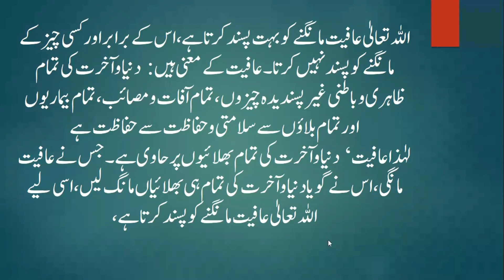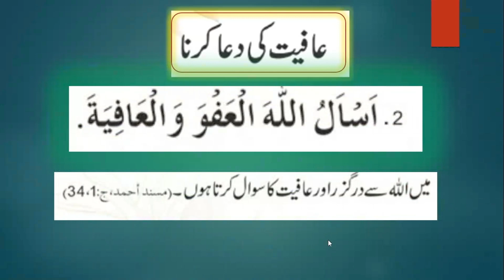عافیت کیا ہے اس کے معنی اور مفہوم | Islamic Video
طلبِ عافیت!  سب سے بہتر اور جامع دعا

ترمذی شریف اور دیگر کتبِ احادیث میں حضرت عباس بن عبدالمطلب رضی اللہ عنہ سے ایک روایت منقول ہے، جس میں رسول اللہ صلی اللہ علیہ وسلم سے ایک جامع دعا نقل کی گئی ہے۔ اس دعا کے الفاظ اگرچہ انتہائی مختصر ہیں، مگر اس کے مفہوم میں دنیا وآخرت کی تمام بھلائیوں اور اچھائیوں کی طلب اور تمام مصائب و مشکلات سے پناہ شامل ہے۔ذیل میں مذکورہ روایت کا ترجمہ ، حضرت عباس رضی اللہ عنہ کا مختصر تعارف اور مذکورہ دعا سے متعلق فوائد ذکر کیے جاتے ہیں:
’’عَنِ العَبَّاسِ بْنِ عَبْدِ الْمُطَّلِبِ رضی اللہ عنہ ، قَالَ: قُلْتُ: یَا رَسُولَ اللّٰہِ! عَلِّمْنِی شَیْئًا أَسْأَلُہُ اللّٰہَ عَزَّ وَجَلَّ، قَالَ: سَلِ اللّٰہَ العَافِیَۃَ، فَمَکَثْتُ أَیَّامًا ثُمَّ جِئْتُ فَقُلْتُ: یَا رَسُولَ اللّٰہِ! عَلِّمْنِيْ شَیْئًا أَسْأَلُہُ اللّٰہَ، فَقَالَ لِیْ: یَا عَبَّاسُ! یَا عَمَّ رَسُوْلِ اللّٰہِ! سَلِ اللّٰہَ العَافِیَۃَ فِيْ الدُّنْیَا وَالْآخِرَۃِ۔‘‘ (ترمذی،ابواب الدعوات، ج:۲،ص:۱۹۱،ط:قدیمی)
’’حضرت عباس بن عبدالمطلب رضی اللہ عنہ سے روایت ہے ،ارشاد فرماتے ہیں کہ :میں نے عرض کیا: یا رسول اللہ ! مجھے ایسی چیز بتائیے جو میں اللہ تعالیٰ سے مانگوں۔ آپ صلی اللہ علیہ وسلم نے فرمایا: تم اللہ سے عافیت مانگو۔ میں کچھ دن ٹھہرارہااور پھردوبارہ آپ صلی اللہ علیہ وسلم کی خدمت میں گیا اورمیں نے کہا : یا رسول اللہ ! مجھے ایسی چیز بتائیے جو میں اللہ تعالیٰ سے مانگوں؟ آپ صلی اللہ علیہ وسلم نے مجھ سے کہا : اے عباس! اے رسول اللہ کے چچا! اللہ سے دنیا وآخرت میں عافیت مانگا کرو۔‘‘

اب سوال یہ ہے کہ عافیت کے معنی کیا ہیں؟ جس کے مانگنے کا حکم دیا گیا ہے۔ علماء نے لکھا ہے کہ: عافیت نہایت ہی مختصر اور جامع لفظ ہے،اور رسول کریم صلی اللہ علیہ وسلم کی یہ خصوصیت بلکہ آپ کے معجزات میں سے ہے کہ اللہ تعالیٰ نے آپ کو ’’جوامع الکلم ‘‘یعنی ایسے مختصر کلمات عطا فرمائے تھے جن کے معانی انتہائی گہرے اور عمیق ہوں۔ ایک طویل حدیث میں خود رسولِ کریم صلی اللہ علیہ وسلم نے فرمایا ہے کہ: اللہ تعالیٰ نے مجھے جو خصوصیات عطا فرمائی ہیں، ان میں سے ایک یہ بھی ہے کہ: ’’ وَأُوْتِیْتُ جَوَامِعَ الْکَلِمِ۔‘‘ ۔۔۔۔۔ ’’مجھے جامع کلمات عطا ہوئے ہیں۔‘‘ اور اس کامطلب یہ ہے کہ دین کی حکمتیں اور احکام، ہدایت کی باتیں، مذہبی ودنیاوی امور سے متعلق دوسری چیزوں کو بیان کرنے کا ایسا مخصوص اسلوب اللہ نے مجھے عطا فرمایا ہے جو نہ پہلے کسی نبی اور رسول کو عطا ہوا اور نہ دنیا کے کسی بھی بڑے سے بڑے فصیح وبلیغ انسان کو نصیب ہوا! اور اس اسلوب کی خصوصیت یہ ہے کہ انتہائی مختصر سے الفاظ کے ایک چھوٹے سے جملہ میں معانی ومفہوم کا ایک گنجینہ پنہاں ہوتا ہے۔ اگر اس جملہ کو پڑھیں اور لکھیں تو چھوٹی سی سطر بھی پوری نہ ہو، لیکن اس کا فہم اور وضاحت اور تشریح بیان کریں تو کتاب کی کتاب تیار ہوجائے، چنانچہ آنحضرت صلی اللہ علیہ وسلم کے اقوال وارشادات میں اس طرح کے کلمات کی ایک بڑی تعداد ہے جن کو ’’ جوامع الکلم‘‘ کہا جاتا ہے، لہٰذایہ عافیت کی دعابھی ’’ جوامع الکلم‘‘ میں سے ہے، یعنی جامع دعاؤں میں سے ہے، اس لیے ہر انسان کو اسے یاد کرنا چاہیے اور ہمہ وقت اللہ سے عافیت کی دعا مانگتے رہنا چاہیے۔
صاحبِ مظاہرِ حق علامہ نواب قطب الدین خان دہلویؒ لکھتے ہیں:
’’اللہ تعالیٰ عافیت مانگنے کو بہت پسند کرتا ہے، اس کے برابر اور کسی چیز کے مانگنے کو پسند نہیں کرتا۔ عافیت کے معنی ہیں: دنیا و آخرت کی تمام ظاہری و باطنی غیر پسندیدہ چیزوں، تمام آفات و مصائب، تمام بیماریوں اور تمام بلاؤں سے سلامتی و حفاظت، لہٰذا عافیت‘ دنیا و آخرت کی تمام بھلائیوں پر حاوی ہے۔ جس نے عافیت مانگی، اس نے گویا دنیا وآخرت کی تمام ہی بھلائیاں مانگ لیں، اسی لیے اللہ تعالیٰ عافیت مانگنے کو پسند کرتا ہے، (نسأل اللّٰہَ العافیۃَ)۔‘‘
حضرت ڈاکٹر عبدالحی عارفی رحمۃ اللہ علیہ قریب کے زمانہ میں بڑے بزرگ گزرے ہیں، حکیم الامت حضرت مولانااشرف علی تھانوی رحمۃ اللہ علیہ کے خلیفہ تھے، وہ فرمایا کرتے تھے کہ:
’’عافیت بہت بڑی چیز ہے،بہت اونچی نعمت ہے، اور عافیت کے مقابلے میں دنیاکی ساری دولتیں ہیچ ہیں، کوئی حیثیت ہی نہیں رکھتیں۔ نیز وہ فرماتے تھے کہ: عافیت دل ودماغ کے سکون کو کہتے ہیں، اور یہ سکون اللہ تعالیٰ کی طرف سے حاصل ہوتاہے۔

کچھ اوقات اور کچھ مقامات قبولیتِ دعا کے لیے خاص ہیں، ان اوقات میں سے ایک اذان اور اقامت کے درمیان کا وقت بھی ہے،لہٰذا اس وقت میں آدمی کو اپنے لیے،اپنے اہل وعیال، متعلقین اور پوری اُمتِ مسلمہ کے لیے،دینی اور دنیاوی مقاصد کے لیے خوب دعا کرنی چاہیے، اور اس وقت عافیت کی دعا بھی مانگنی چاہیے، چنانچہ ترمذی شریف میں ہی حضرت انس رضی اللہ عنہ سے یہ روایت بھی منقول ہے کہ رسول کریم صلی اللہ علیہ وسلم نے ارشاد فرمایا: ’’الدُّعَائُ لاَ یُرَدُّ بَیْنَ الْأَذَانِ وَالْإِقَامَۃِ۔‘‘ اذان اور اقامت کے درمیان کی جانے والی دعا رَد نہیں کی جاتی،حضرت انس رضی اللہ عنہ فرماتے ہیں: ہم نے سوال کیا کہ یہ قبولیت کے اوقات میں سے ایک اہم وقت ہے، ہمیں موقع ملے تو اللہ تعالیٰ سے اس قبولیت کے وقت میں کیا دعا مانگیں؟ آپ صلی اللہ علیہ وسلم نے ارشاد فرمایا: ’’سَلُوا اللّٰہَ الْعَافِیَۃَ فِيْ الدُّنْیَا وَالْأٰخِرَۃِ۔‘‘ ۔۔۔۔۔ ’’اس وقت بھی اپنے رب سے دنیااور آخرت کی عافیت کی دعا مانگا کرو۔‘‘

صبر اور سزا کے بجائے عافیت مانگیں
 چنانچہ حضرت معاذ بن جبل رضی اللہ عنہ فرماتے ہیں: رسول کریم صلی اللہ علیہ وسلم نے ایک شخص کو دیکھا جو یہ دعا مانگ رہا تھا: ’’اللّٰہُمَّ إِنِّيْ أَسْأَلُکَ الصَّبْرَ‘‘ ۔۔۔۔۔ ’’اے اللہ! میں آپ سے صبر مانگتا ہوں۔‘‘ توآپ صلی اللہ علیہ وسلم نے اسے منع فرمادیا کہ: ’’ سَأَلْتَ اللّٰہَ الْبَلاَئَ ۔‘‘ صبر تو بلاء ومصیبت پر ہوتا ہے،’’فَسَلْہُ العَافِیَۃَ‘‘ ۔۔۔۔۔ ’’تم اللہ سے صبر کی دعا مانگنے کے بجائے عافیت کی دعا مانگو۔‘‘